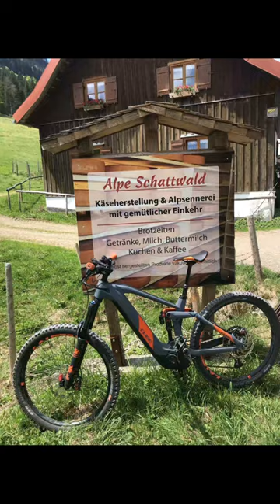e-MTB von Fischen im Allgäu zur Alpe Schattwald